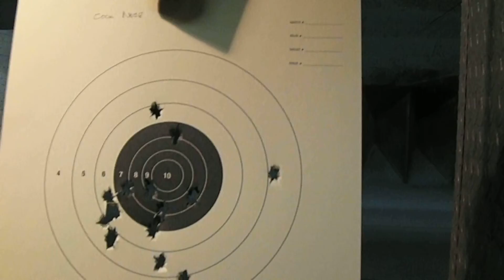Oak Ridge Gun Range 2 35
Oak Ridge Gun Range 2